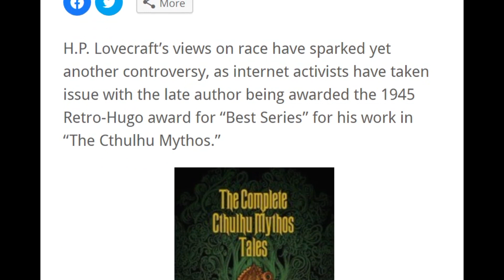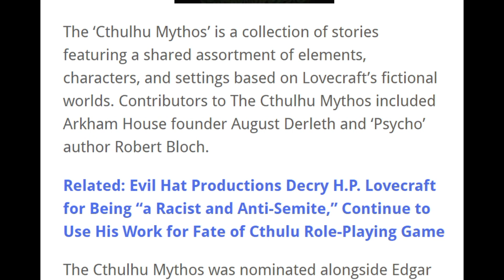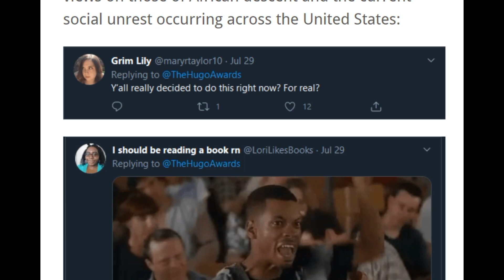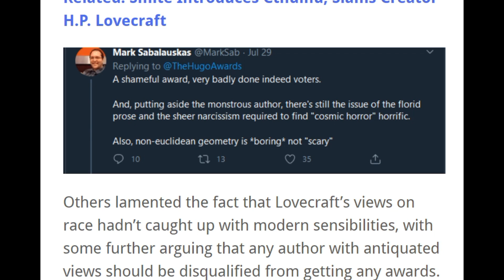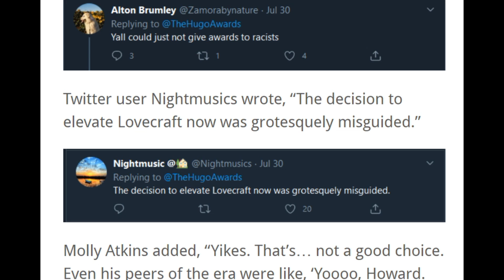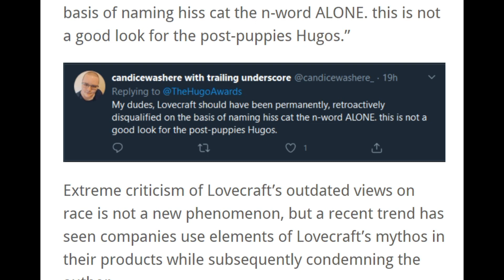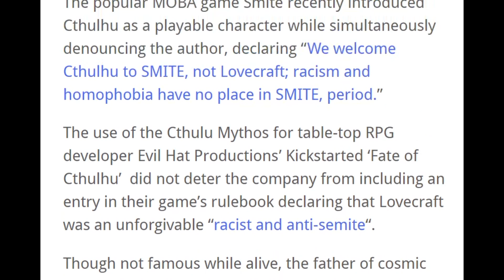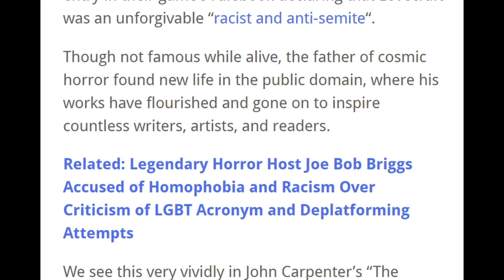LOVECRAFT CANCELLED in the GRAVE! HUGO AWARDS under fire!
HP LOVECRAFT is under fire for receiving a HUGO AWARD posthumously!